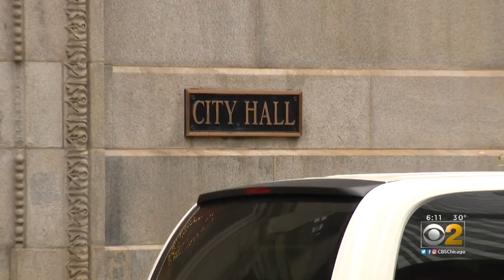Consent Decrees Brings New Day At Chicago Police Department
City Hall puts the cost of the agreement for reform and transparency at $25.7 million.